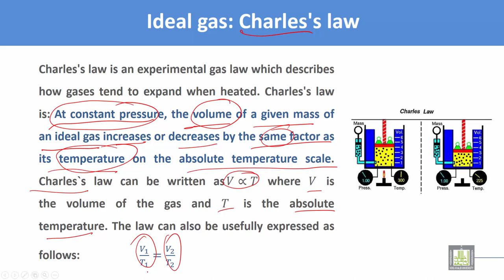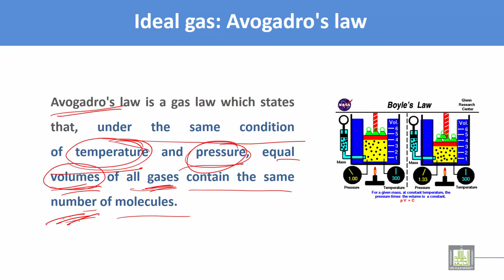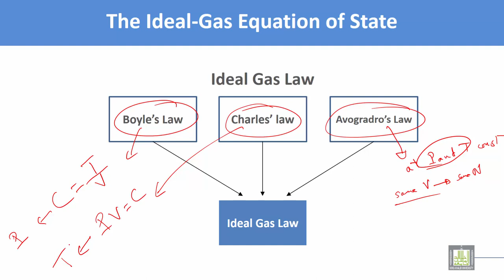Thermodynamics and Fluid Mechanics | C2 - L10 | Ideal gas law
Lecture 10 : Ideal gas law
Charles's law
Boyle's law
Avogadro's law